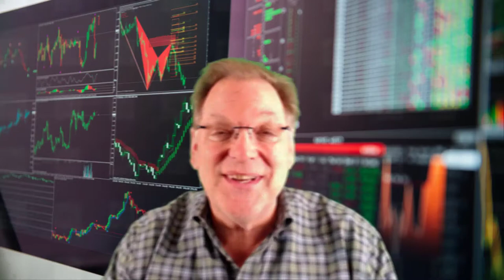211105 P Word Wreck Portfolio